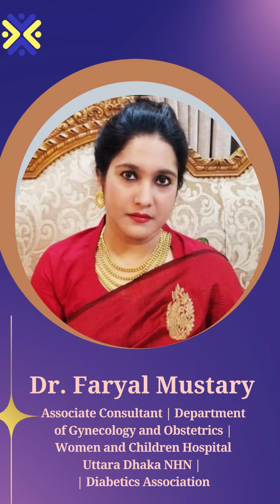Women's Day Special Conference 2022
Women's day special conference in collaboration with @tinadlewis